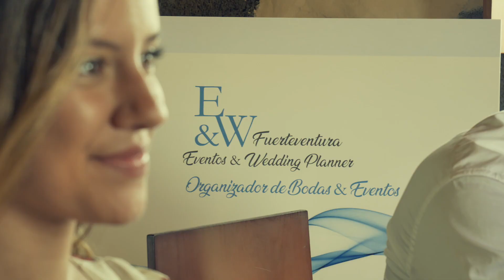Tu Boda en Fuerteventura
Tu Boda en Fuerteventura, porque en estos tiempos de incertidumbre, es esencial la colaboración entre empresas. ¡¡¡Juntos sumamos!!!